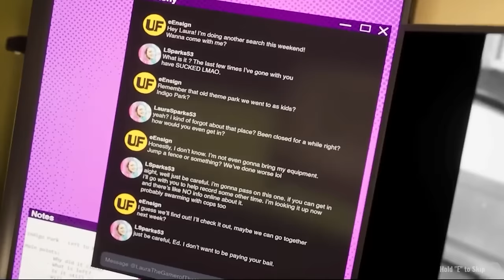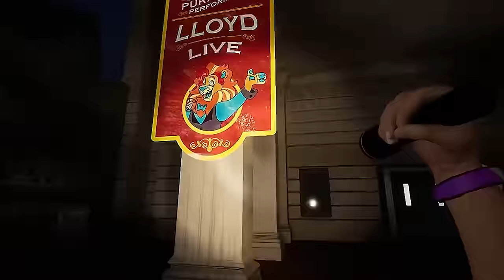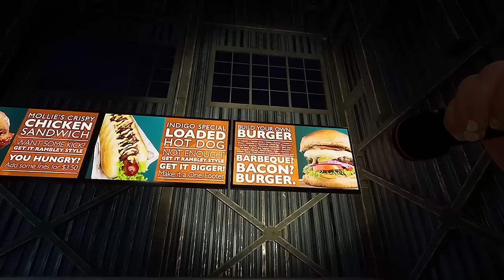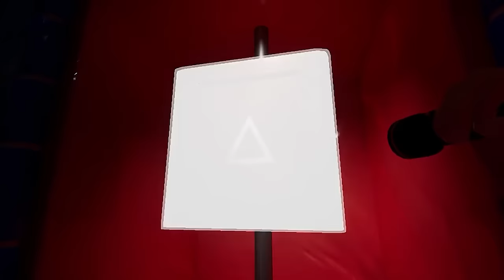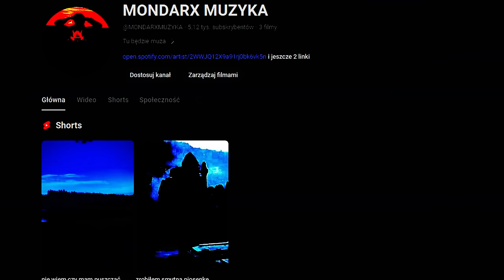WYJAŚNIENIE FABUŁY INDIGO PARK CHAPTER 1 (DZIWNA SPRAWA)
To niezły Indigo Park